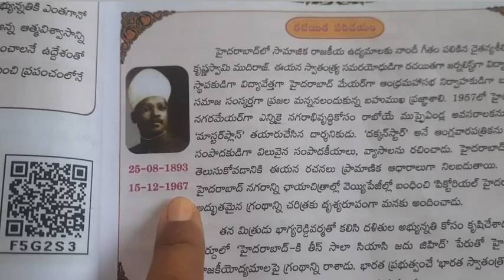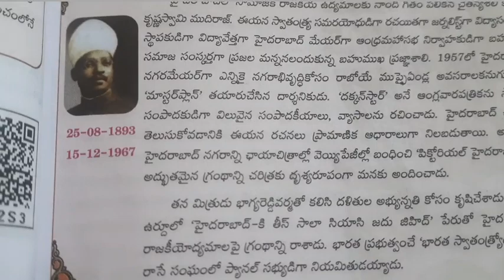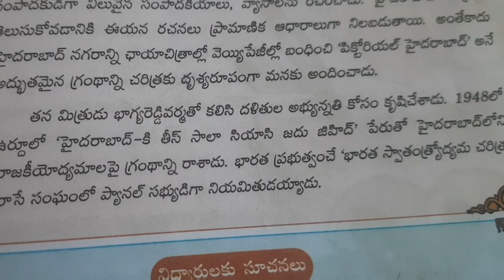10th class Telugu 💥💥కృష్ణస్వామి ముదిరాజ్( కవి పరిచయం)Trt#tet#viral#trending#exams#